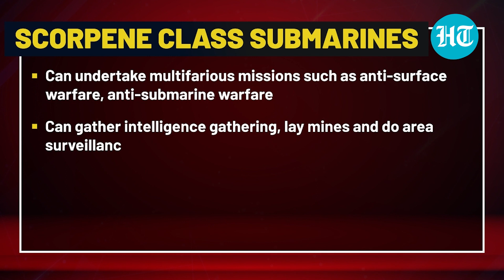Big boost for Indian Navy: Fifth Scorpène-class submarine Vagir delivered | Key details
The Indian Navy has received the fifth scorpene-class submarine 'Vagir' ahead of its planned commissioning next month. The induction of the submarine, built under Project-75, is all set to bolster the India's naval combat capability. India has been focusing on shoring up its maritime capability with a focus on the Indian Ocean in the backdrop of concerns over China's growing forays into the region, considered the backyard of the Indian Navy. Watch this video for more.